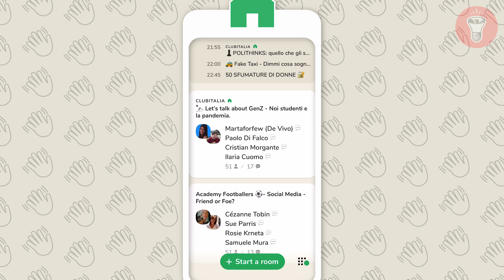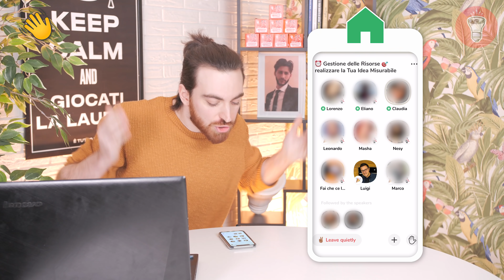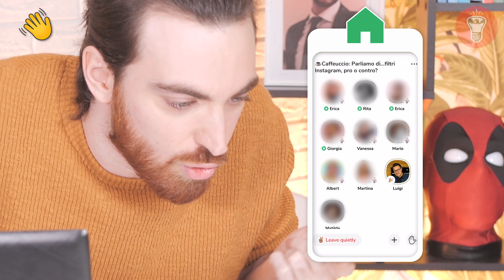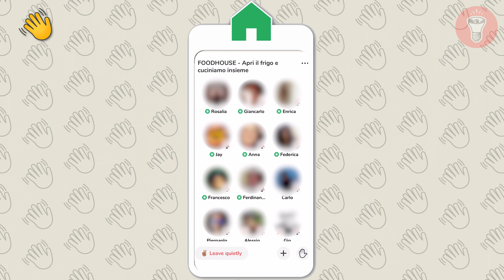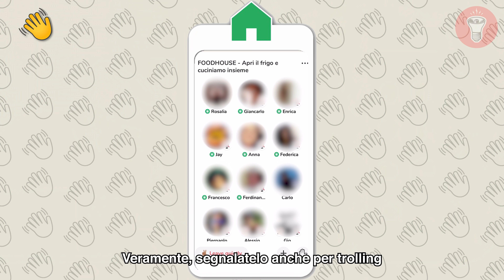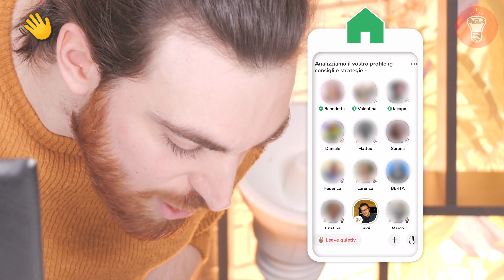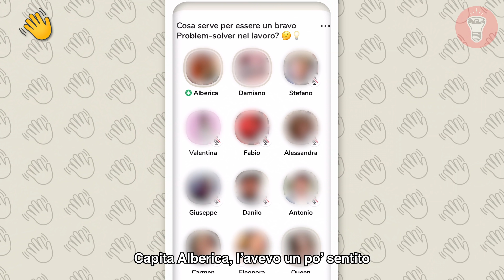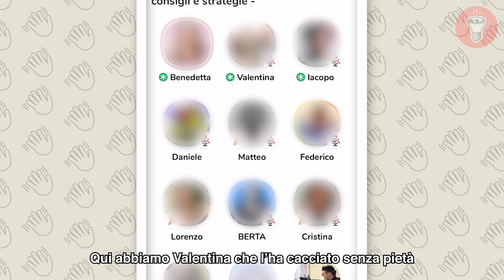Tipi che Non Vorresti Incontrare su Clubhouse - Scherzi su Clubhouse! - [Candid Camera] - theShow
🎥CAMERE
Per girare candid a camera nascosta:
Per le intro:
Microfoni nascosti:
Registratori portatili:
- Zoom h6
💡LUCI